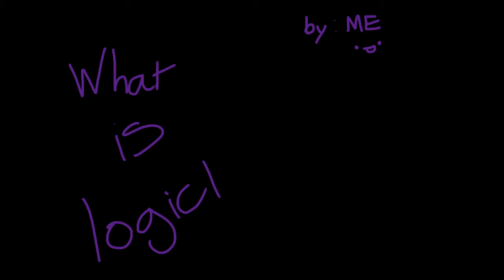The oc thing I made a long time ago